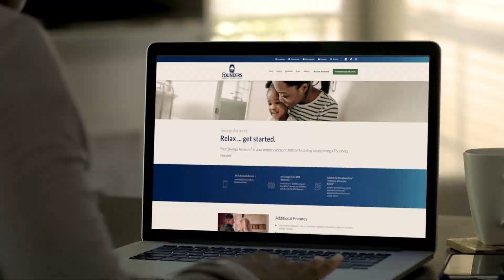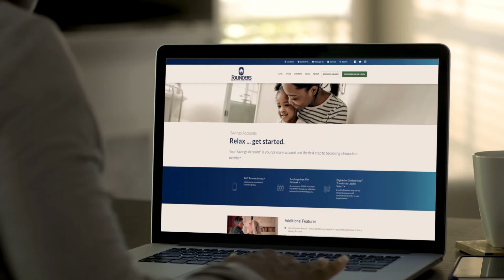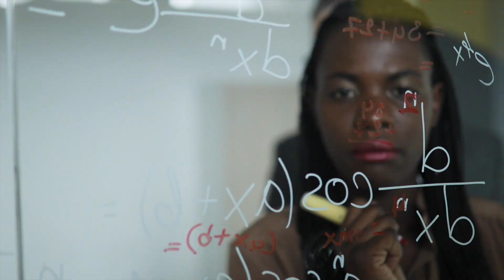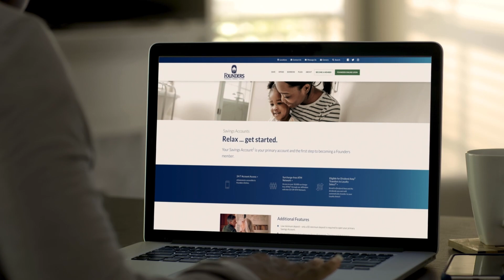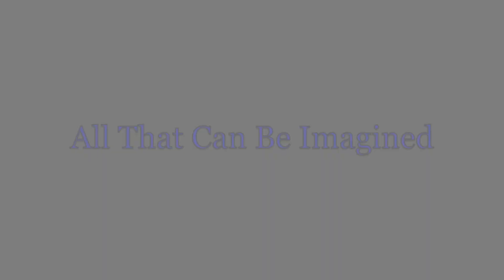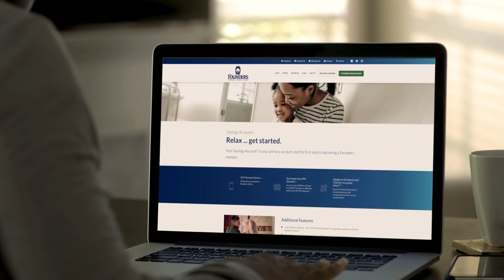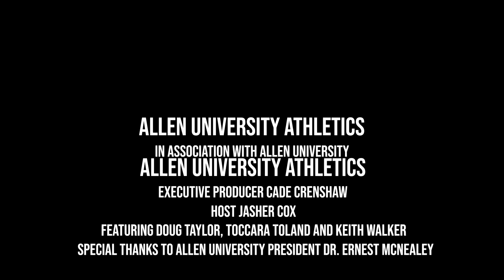Allen Athletics - January 29, 2023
A deep-dive into Allen University's athletic teams, coaches, student-athletes, and more each week is featured on Allen Athletics with Jasher Cox. The show airs in Columbia, South Carolina each Sunday morning at 8:00 a.m. on WACH-FOX.